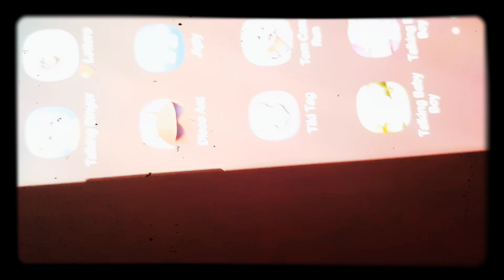Dujomd Kuunny Kopen hopping ball 6 8mm